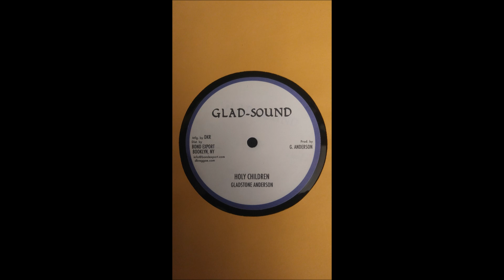Gladstone Anderson - Holy Children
Label: GLAD - SOUND / DKR